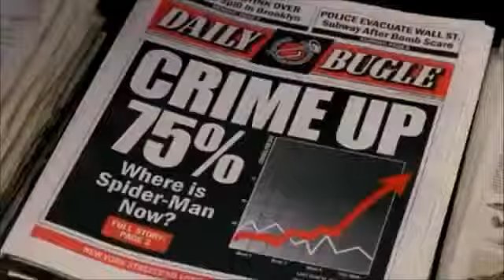Spider Man 2 (2004) Trailer 1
Spider-Man 2 is a 2004 American superhero film directed by Sam Raimi and written by Alvin Sargent from a story by Alfred Gough, Miles Millar, and Michael Chabon. The sequel to the 2002 film Spider-Man, it is the second film in Raimi's Spider-Man film trilogy based on the fictional Marvel Comics character of the same name. Tobey Maguire, Kirsten Dunst, and James Franco reprise their respective roles as Peter Parker/Spider-Man, Mary Jane Watson, and Harry Osborn.